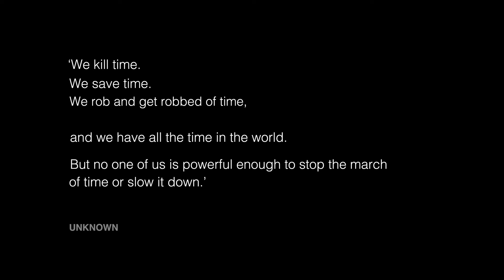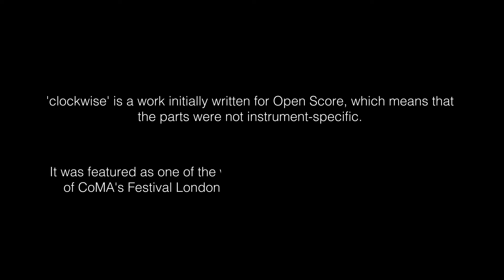Kyriakos Costa - Clockwise | Trio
This is a piece called 'clockwise', which is the 2nd part of the EP called: Sundial, composed by KyriakosCosta. It was featured as one of the works of 'Young Generation Composers of CoMA Festival London 2020.' It was performed live at the BoilerHouseCafe, in London.

Kyriakos Costa - clockwise
00:00 - Introduction
00:19 - 1. time
01:56 - 2. runs
03:19 - 3. out
04:34 - about 'clockwise'

Composed by Kyriakos Costa

Musicians:
Kyriakos Costa: Piano
Gavin Stewart: Flute
Jordan Lewis: Clarinet

Sound Engineer: Gavin Stewart
Mixed & Mastered by Constantinos Lemesios

Production Designer: Kyriakos Costa
DOP | Camera Operator | Colourist | Editor: Lawerence Valentine

Special thanks to:
-Student Opportunities Fund of Royal Holloway University of London (RHUL)   for generously funding the whole project as a means of promoting music activity between Professional Musicians and Music Students on campus.
-Nathan James Dearden, Dr. Nick Hall, Dr. Mark Bowden, Dr. Tom Parkinson, Mr. Martin Astle & Eleanor Sperling for generously helping in the organisation process.

'clockwise' is a work primarily written for Open Score, which means that the parts were not instrument-specific. It was featured as one of the works of 'Young Generation Composers of CoMA Festival London 2020 (Contemporary Music for All).'

‘We kill time. We save time. We rob and get robbed of time, we lose time, and we have all the time in the world. But no one of us is powerful enough to stop the march of time or slow it down.’
UNKNOWN

'clockwise' is a 4-minute piece inspired by the impact of time in the daily life. The texture of the different movements examines the impact of time on the individual and more broadly in the modern society. The rhythm is primarily slow but mostly uses repeated patterns on purpose, in order to give the impression of a ticking clock. In addition, the busy writing on each individual instrument provokes intense feelings on purpose again, to explore the idea that time is always running out, these specific word names are spread out as movement titles, leading to anxiety and panic. The compositional method used in the piece is limitation, where the piece only uses five notes, more specifically C, Eb, E, F#, G# and B. While the orchestration is based only in five notes, various interesting rhythmic and melodic figures occurred where they primarily serve the intense character of the piece once more.